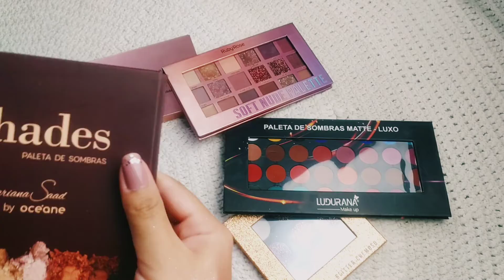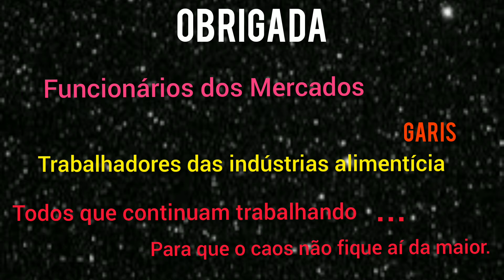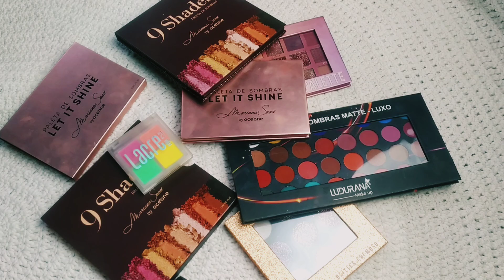Minhas Paletas Favoritas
Bom diiia ♥️
Rolou uma votação lá no Instagram @makeupereiragabi , e vocês pediram para ver minhas paletas favoritas. Aqui estão!